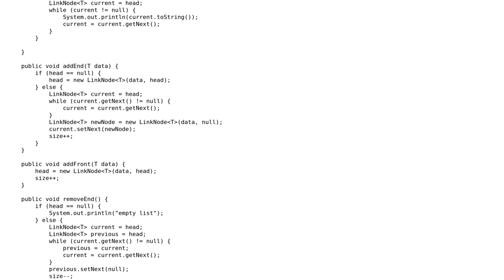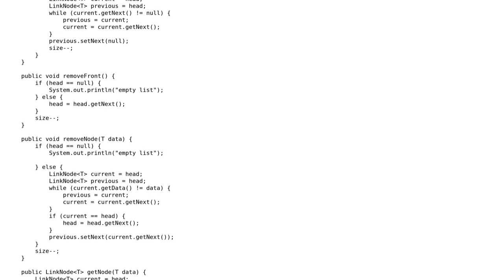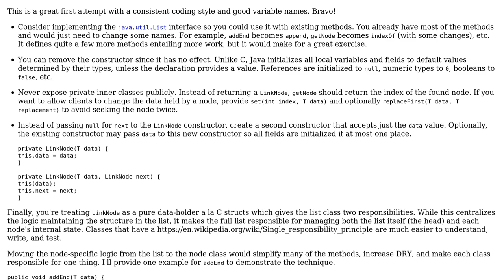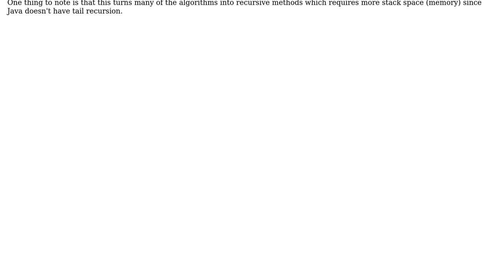Code Review: Singly linked list implementation (2 Solutions!!)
Code Review: Singly linked list implementation

With thanks & praise to God, and with thanks to the many people who have made this project possible! | Content (except music & images) licensed under CC BY-SA | Music | Images & others | With thanks to user njzk2 user Jamal user gallly user David Harkness and the Stack Exchange Network Trademarks are property of their respective owners. You are responsible for your own actions.